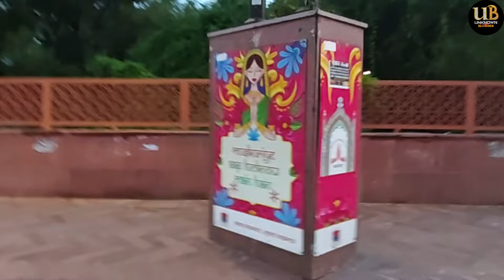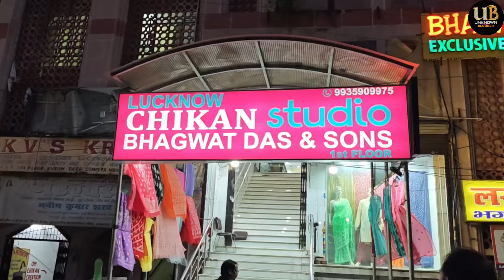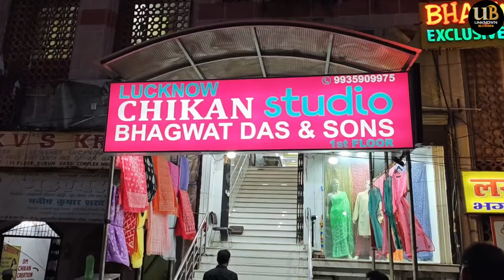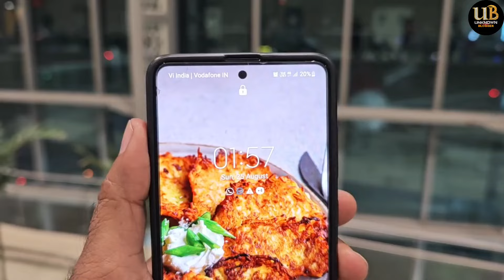LUCKNOW TOUR LAST DAY 😍🐐 BAKREBAAZ KI DAWAT 🐐 IMAM BADA 🕌BHOOLBHULAIYA❤️ CHICKEN KARI 😍🇮🇳NALLINAHARI